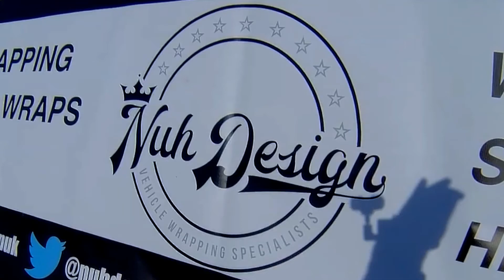Lost footage of Luke's 350z at South sittings Oval.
A bit of lost footage from last year of Luke's 350z being shown on Nuh Designs stand.

Looking over the work Nuh Design done on Luke's car and I must say really impressed, you can contact Nuh Design on 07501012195

Music is a MAD Mix, Gorgeous George.